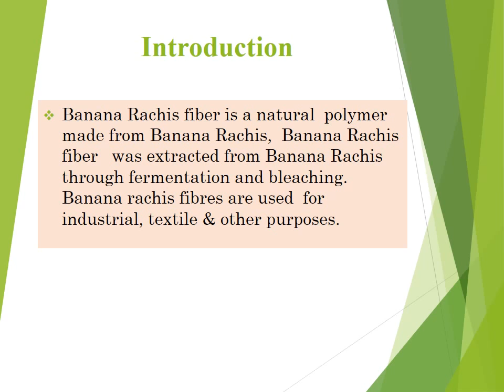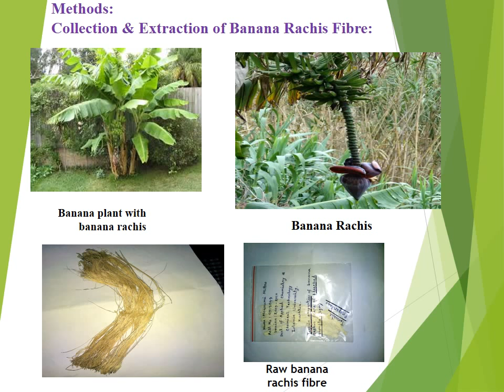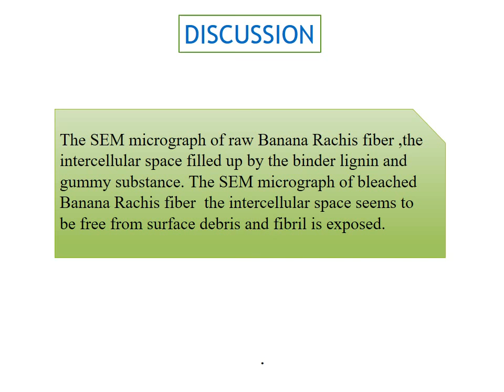SEM Studies of Banana rachis fiber